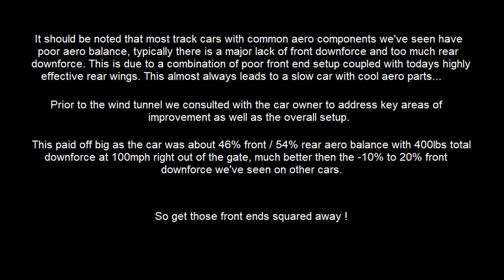Race Louvers - 1998 Mustang Wind Tunnel Hood Vent Data